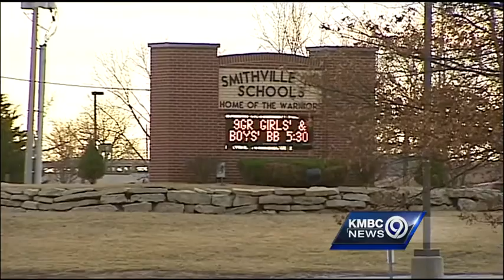Smithville students react to news of gun on campus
Smithville School District officials said they just confirmed that a student had a gun at school earlier this month and students said they want that student to face a stiff punishment.